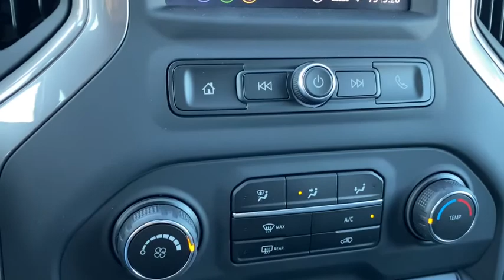2020 Chevrolet Silverado 1500 Elkins, WV, Buckhannon, WV Parsons, WV Weston, WV H380386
Silver Ice Metallic  2020 Chevrolet Silverado 1500 available in Elkins, West Virginia at Performance Chevrolet. Servicing the Clarksburg, Weston, Buckhannon, WV area.
2020 Chevrolet Silverado 1500 Custom - Stock#: H380386 - VIN#: 1GCUYBEF1LZ380386

Performance Chevrolet
3222 Beverly Pike